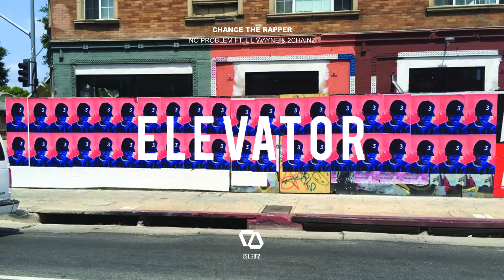Chance The Rapper - No Problem Ft. Lil Wayne & 2 Chainz